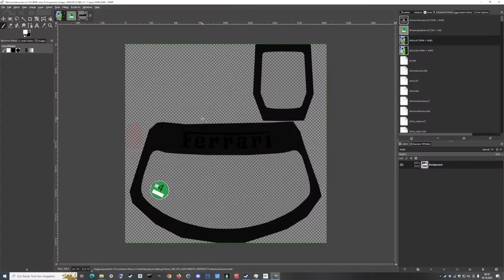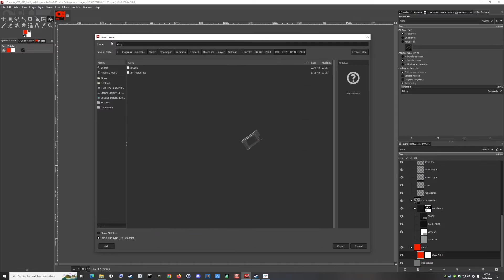DIY rF2 external rear mirror with mobile phone or tablet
Basierend auf einer Diskussion im s397 Forum und einem Video mit einer Präsentation auf der SimExpo 2019 die ersten Gehversuche mit dedizierten Außenspiegeln auf externen Devices unter rFactor 2.

Enthält Informationen u.a. basierend auf dem Video gleichen Themas von Boosted Media